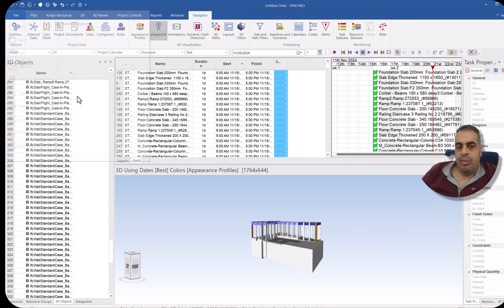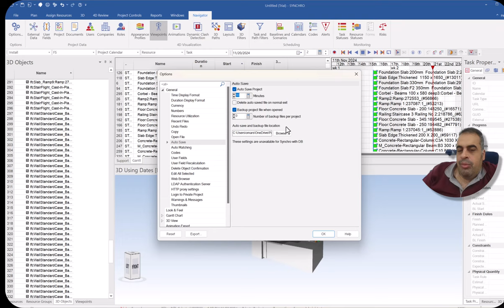autosave in syncheo الحفظ التلقائي في السنكرو